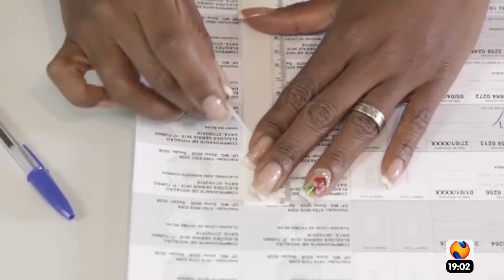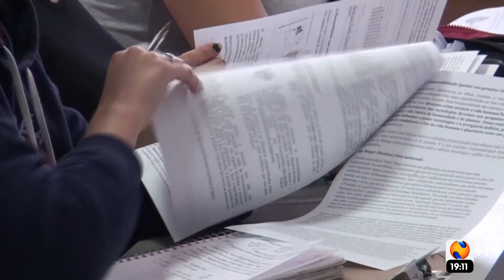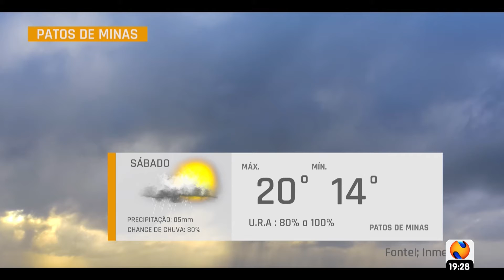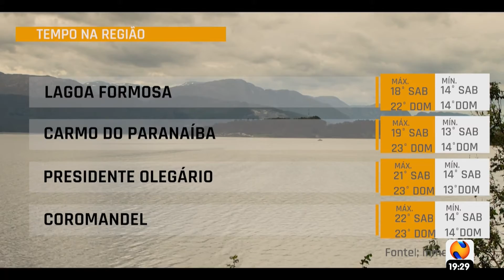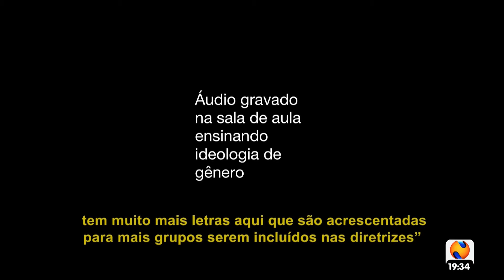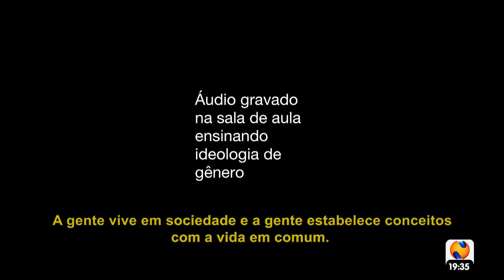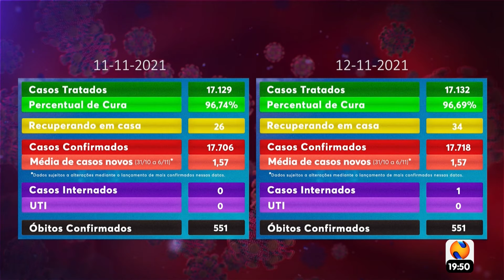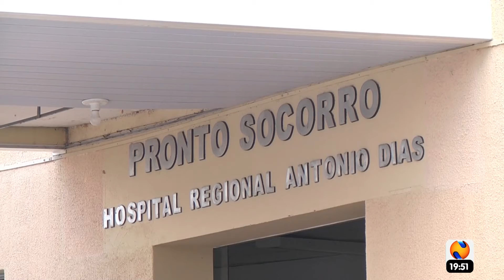NTV NEWS 12 11 2021